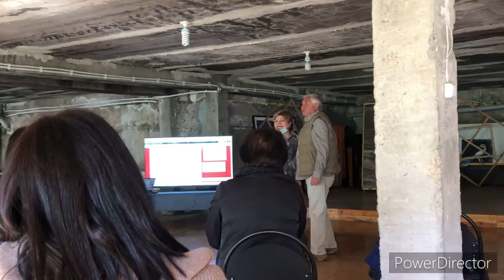Վերապատրաստում: Ամփոփում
Описание (необязательно)